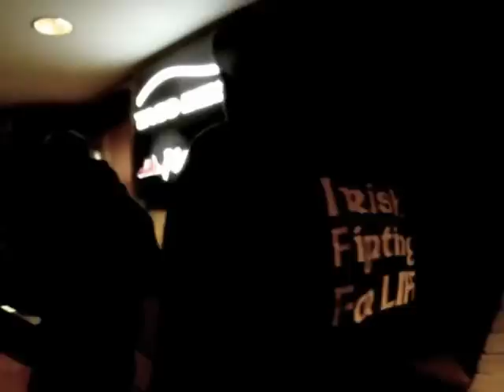Combination Pizza Hut and Taco Bell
How could you not be stoked about the new Combination Pizza Hut and Taco Bell at Notre Dame?